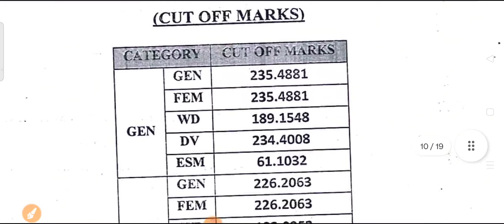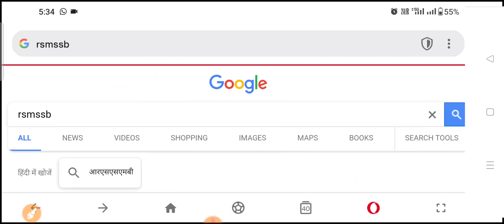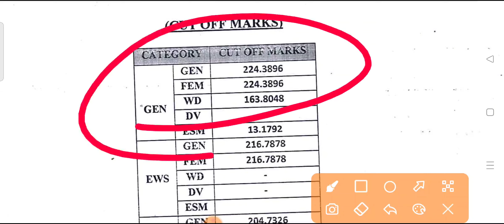REET मेन्स | लेवल 2 हिंदी, संस्कृत परिणाम जारी | राजस्थान कर्मचारी चयन बोर्ड